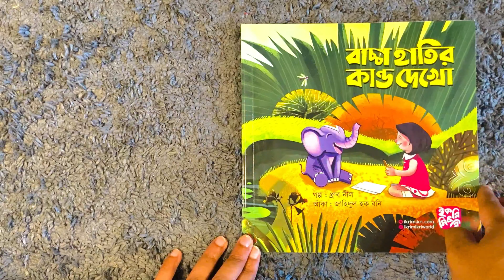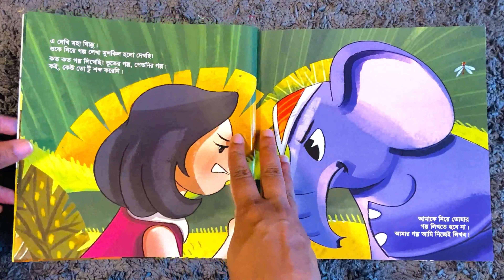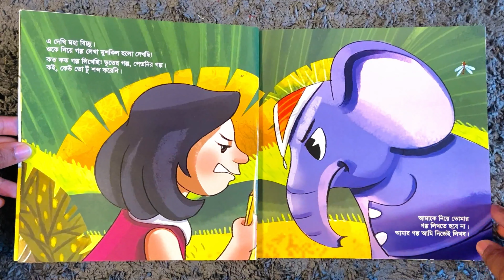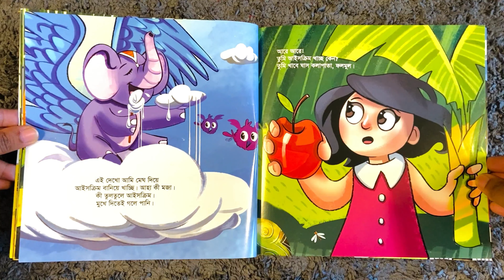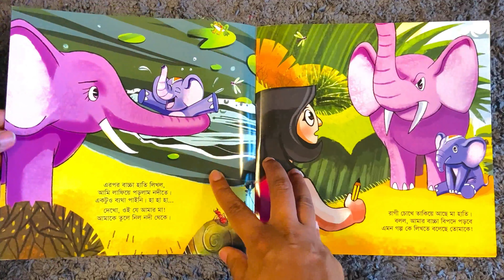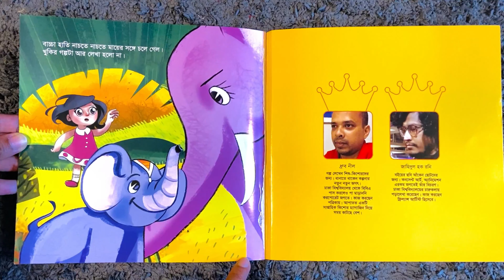খুকি ও গল্পের হাতি দুজনই নাছোড়বান্দা Prak Prathomik Class Room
বাচ্চা হাতির কান্ড দেখো | Prak Prathomik Class Room | Bangla Story Book for Children

গল্প লিখছে ছোট্ট খুকি। সেই গল্পের হাতি হয়ে উঠে জীবন্ত। এরপরে খুকি যা লিখে বাচ্চা হাতি তাতেই প্রতিবাদ করে। শেষ পর্যন্ত কি খুকির গল্প লেখা হবে?

গল্প লিখেছেন ধ্রুব নীল
চমৎকার ছবিগুলো এঁকেছেন জাহিদুল হক রনি
প্রকাশক ইকরি মিকরি